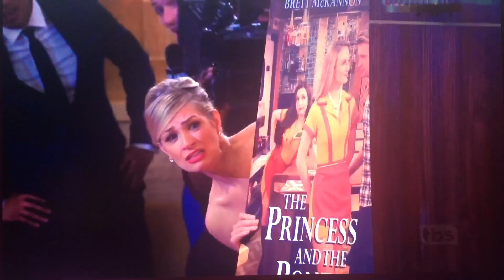2 Broke Girls - Caroline’s Dress Malfunction 1